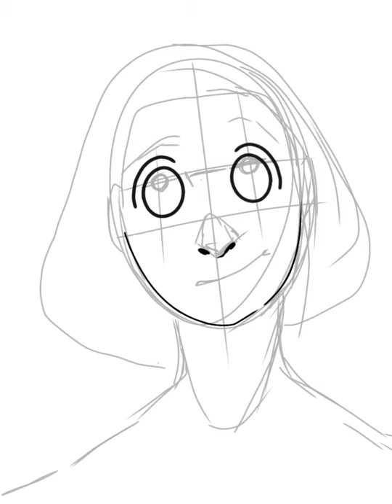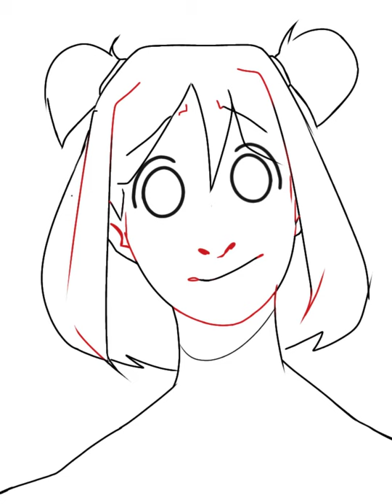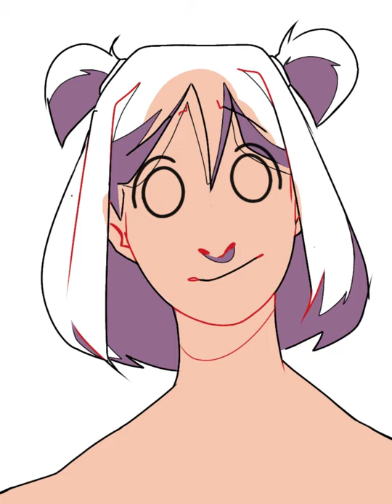Ibis paint speedpaint android cute girl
Doname un like y para alguien que tiene una agenda tan desordenada, no se cuando subiré nuevo video, asi que si te gustó SUS RIBETE :D

Boenaassss, pues no es mi primer video y milagro que este subiendo un segundo pero de todas maneras.

Sinceramente espero les guste el dibujo, me tomo como 1:45 minutos, aunque no lo parece :'0

Canción: Bubble Tea (feat. juu & cinders)
Artista: Dark cat
Álbum: Bubble tea
Con licencia para YouTube de:
Collab Asia Music (en representación de 630986 Records DK); LatinAutorPerf, UNIAO BRASILEIRA DE EDITORAS DE MUSICA - UBEM, LatinAutor - SonyATV y 6 sociedades de derechos musicales